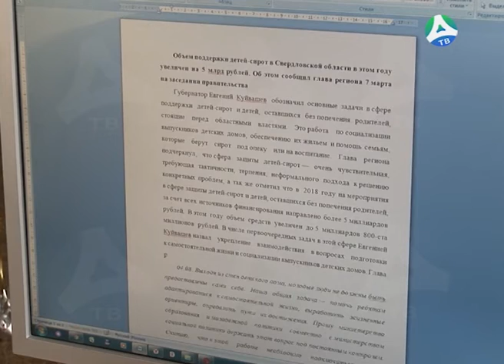2019-03-21 Асбестовскому телевидению исполнилось 25 лет